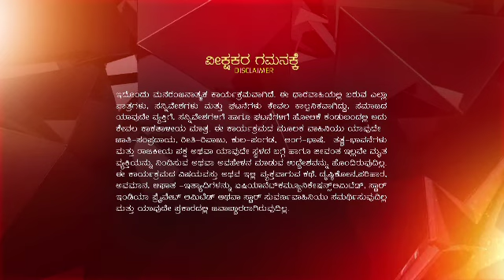ML Ep 268 M 04 01 19